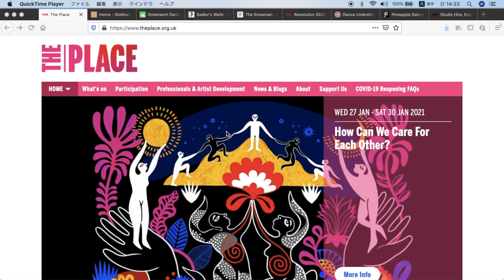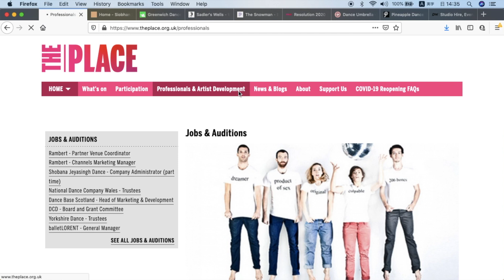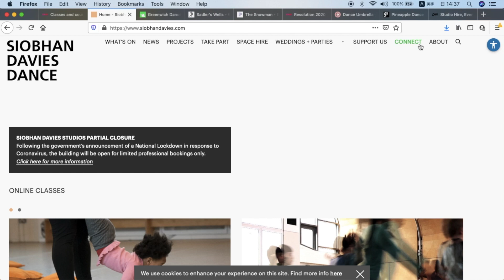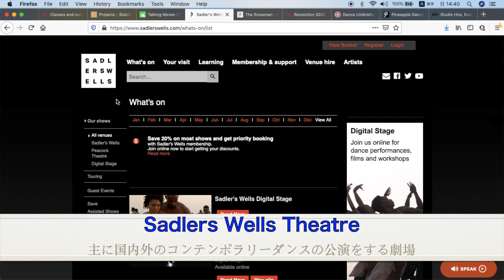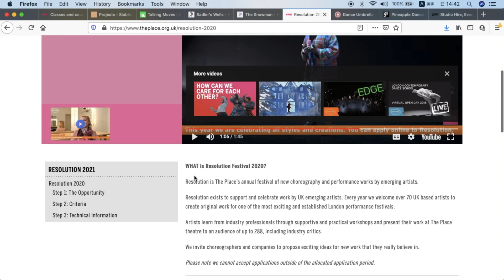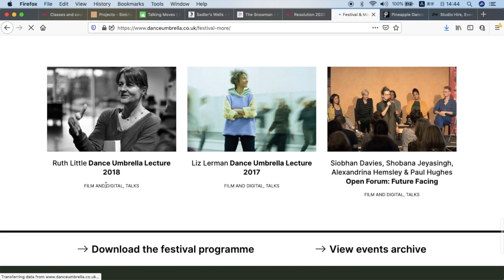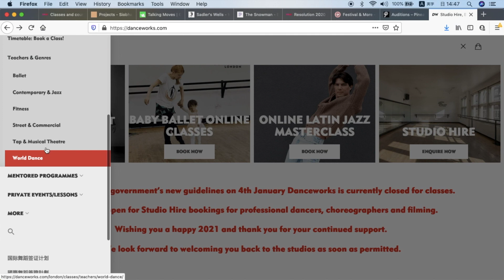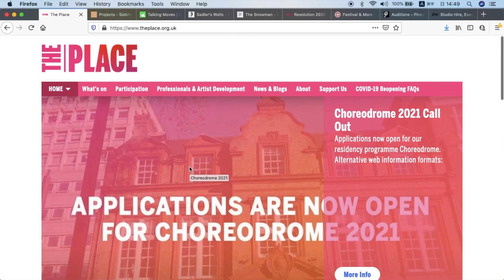ロンドンのコンテンポラリーダンス情報 Contemporary dance in London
今回はロンドンのコンテンポラリーダンス情報についてです。
前回のドイツ同様,イギリスにも多くのダンス組織や劇場があります。
4つの国(イングランド、ウェールズ、アイルランド、北アイルランド)それぞれにダンス活動を支援する組織団体や劇場があるので、今回はロンドンに絞って、ダンス情報をお伝えしています。

以下はロンドンのダンス情報です
コンテンポラリーダンスの活動を支援している組織団体

国内外のコンテンポラリーダンスを上演している劇場

メジャーなダンスフェスティバル
Resolution (The Place)

コンテンポラリーダンスクラスのあるダンスオープンスタジオ
Pineapple Dance Studio

その他　コンテンポラリーダンスの活動をしている団体
Independent dance

発信者
Akiko Ono　プロフィール
インストラクター、振付師、ダンサー
ロンドン、東京などで、ダンス公演をする。英国One Dance U.K
の登録振付師として、ダンサー、俳優の舞台にも振付をする。
小学校などの公共施設や民間施設で、大人から子供までののダンスワークショップを開催。動きで遊ぶダンスの創作、即興ワークショップも行う。

動けるカラダづくりのためのヨガや太極拳を指導し、ダンスとしてタイチー ダンスも広めている。日本八卦掌協会の準指導員資格取得。